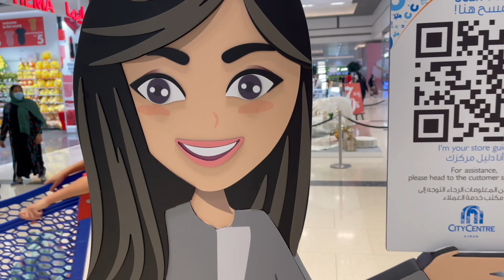Ramadan 🌙 vibes in dubai 🇦🇪 Festival city ramadan busy night